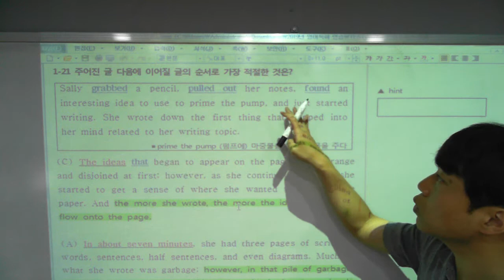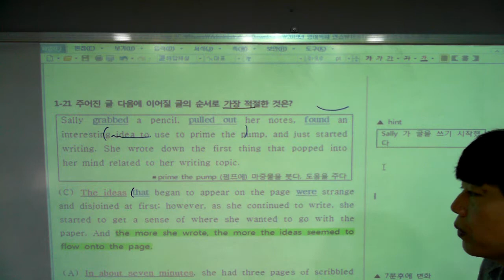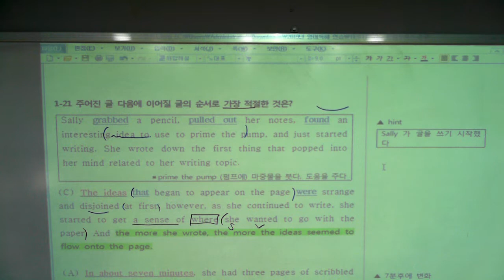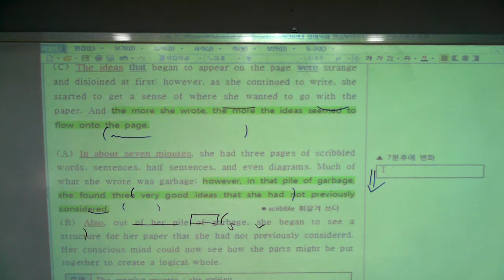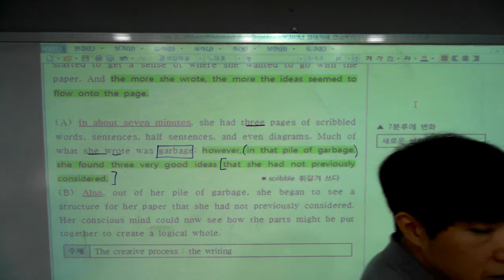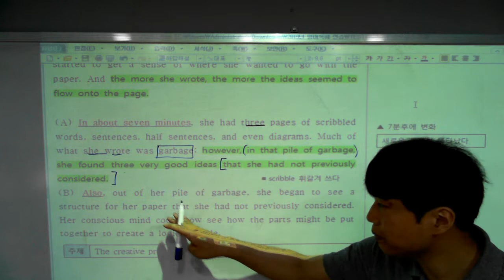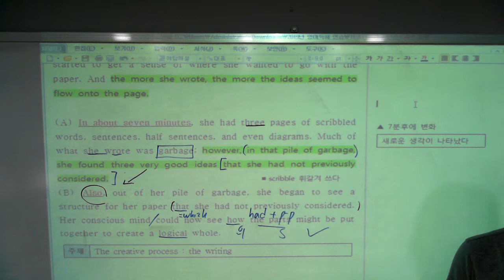2019년 EBS수능특강 영독 TEST편 1강 21번